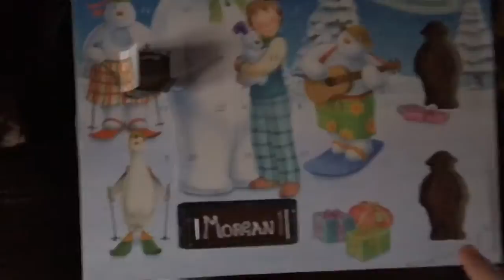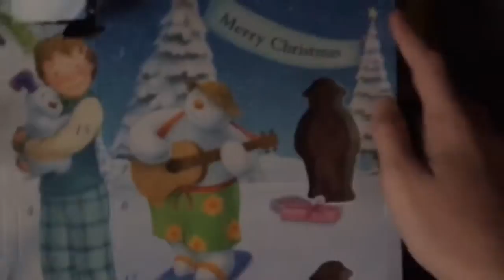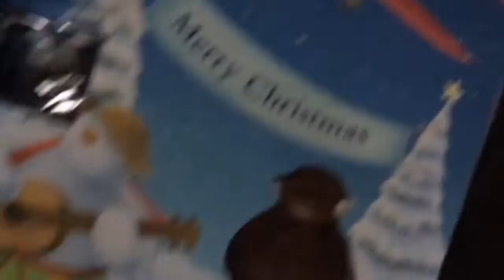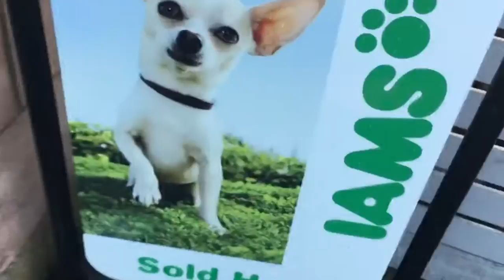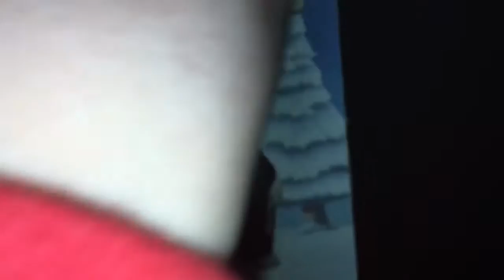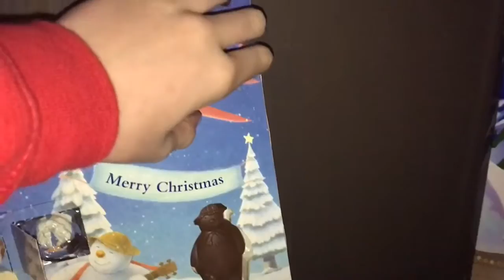GARDEN CENTRE & CHRISTMAS DECOR | VLOGMAS DAY 3